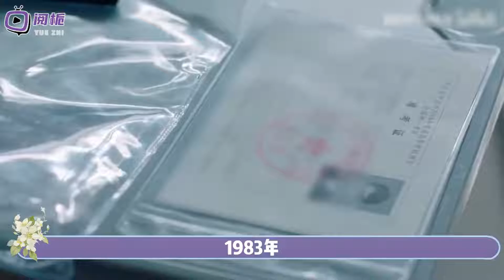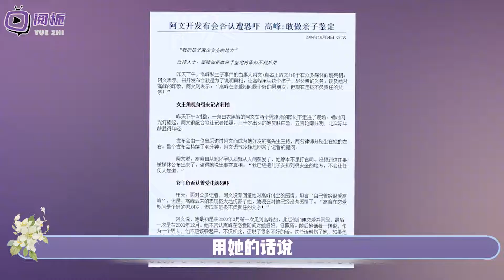那英“恋爱脑”情史：与高峰未婚同居，受情伤嫁孟桐获幸福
那英“恋爱脑”情史：与高峰未婚同居，受情伤嫁孟桐获幸福#娱乐圈